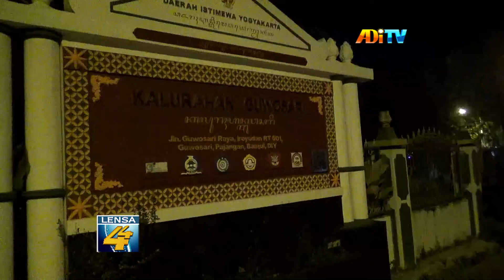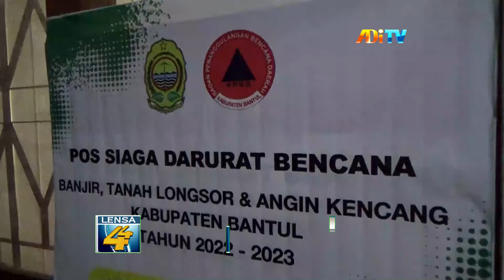KOMUNITAS PENDOPO KUKUHKAN DIRI SEBAGAI RELAWAN KEMANUSIAAN